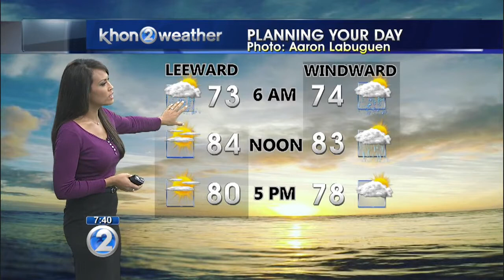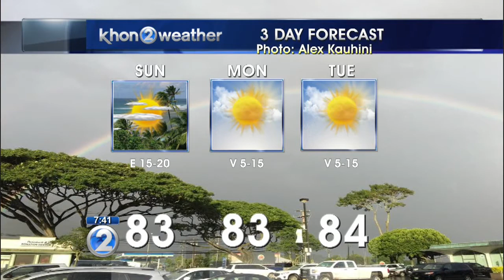KHON2 Weather Forecast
A ridge aloft will remain over the area through the coming week and keep rainfall sparse.